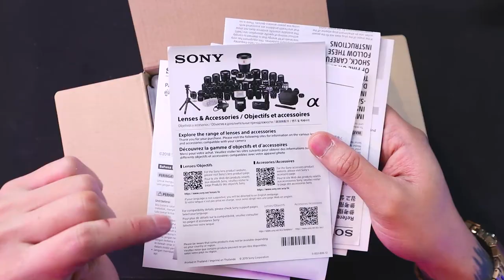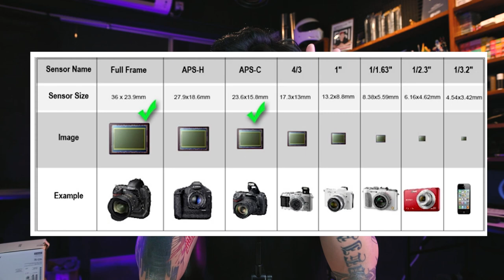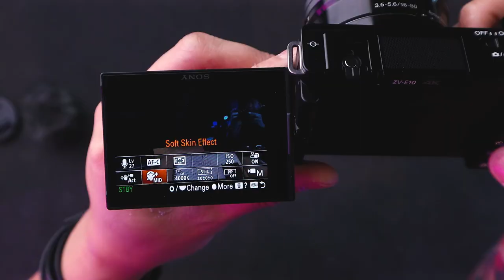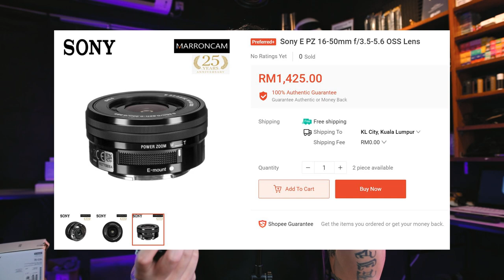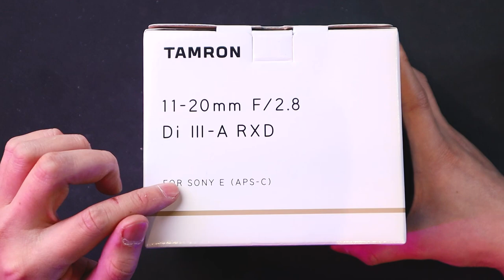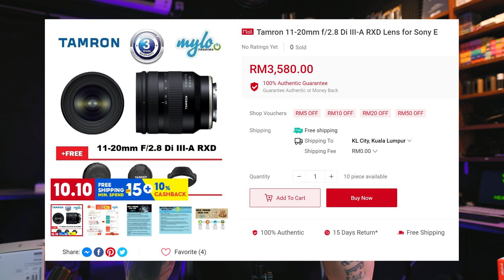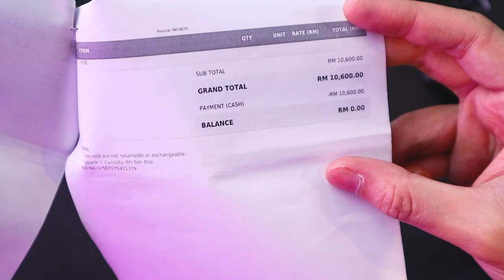SONY ZV-E10 Finally dah launch dekat Malaysia! Adakan anda patut beli satu sebagai Content Creator?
Purchase at - Camzilla Camera Store, Butterworth Penang
MY SETUP
Main camera: CANON EOS R / SIGMA 24MM F1.4 DG HSM ART
Side camera: SONY RX100 MARK 5
Overhead camera: CANON EOS M50 / SIGMA 35MM F1.4 DG HSM ART
Microphone: RODE WIRELESS GO

♠️ OTHER PARTNERSHIP♠️
🎮PRISM+
🔰Mcclubz 🔰Wind Motorsport 🔰ML Automart 🔰Trapo Mat